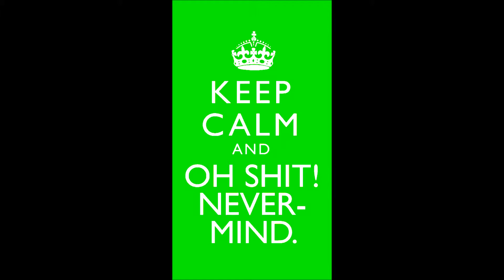NEWPORT's BEAT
Description